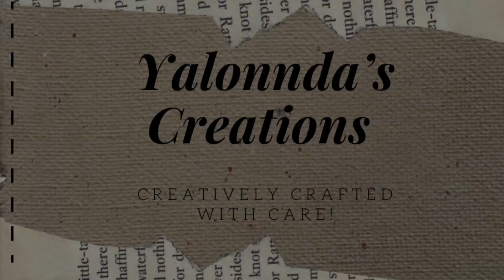Quick Candle Making Project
Hello All!
I really missed YouTube. This video is just a quick candle making project. More crafting videos to come! Happy Crafting!